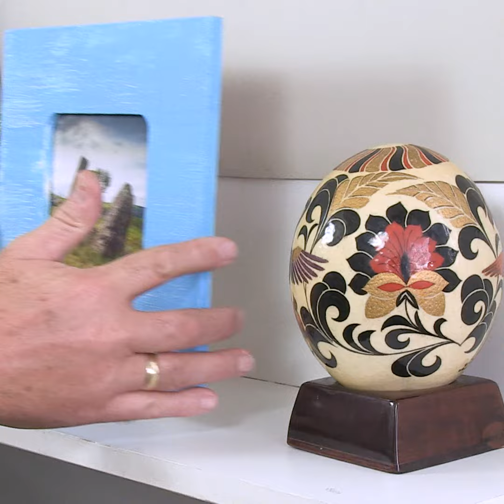Antique Photo Frame with Kraftex Creative Cracks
In this video, we show you how to create an antique finish on a photo frame using Kraftex Creative Cracks.